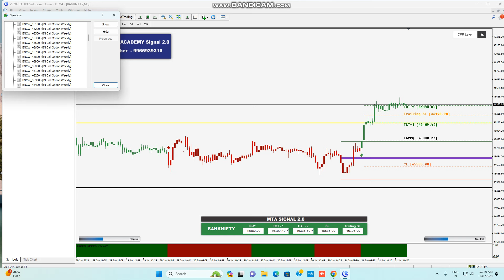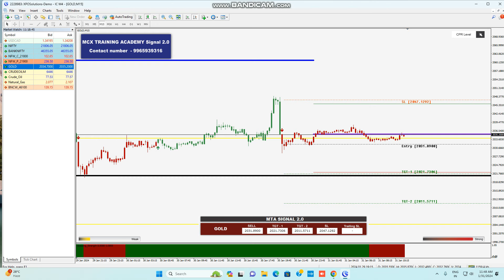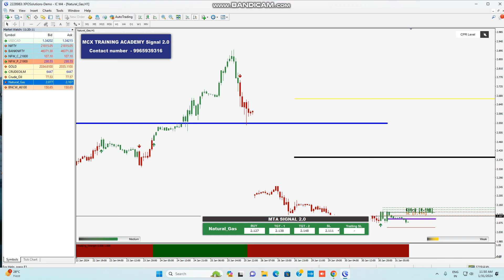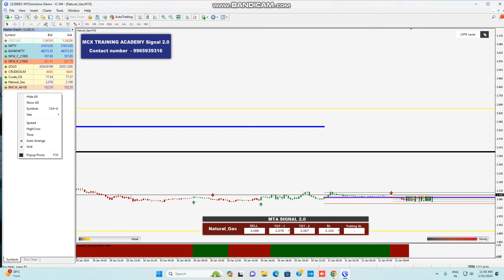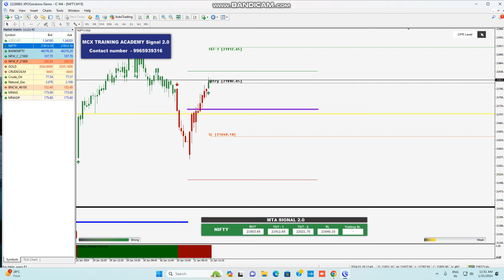12PM STRATERGY/MT4 CHART AUTO BUY SELL /NIFTY/BANKNIFTY/NATURAL GAS/CRUDEOIL /LIVE INTRADAY PROFIT